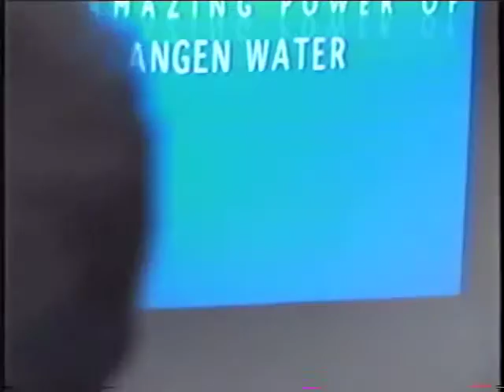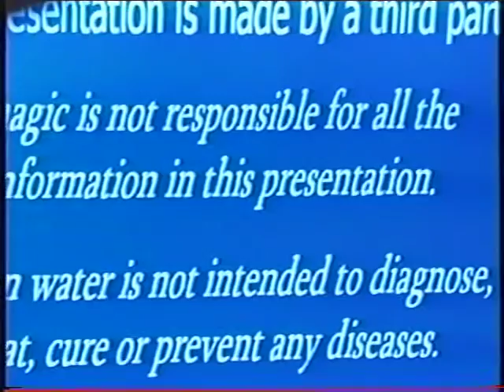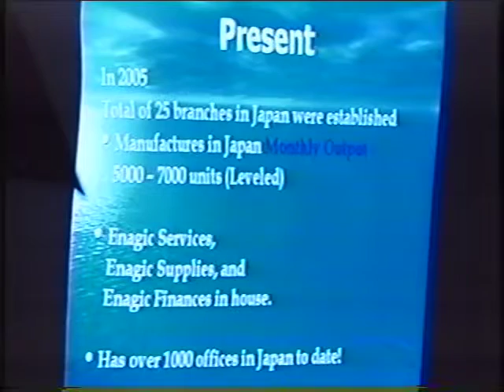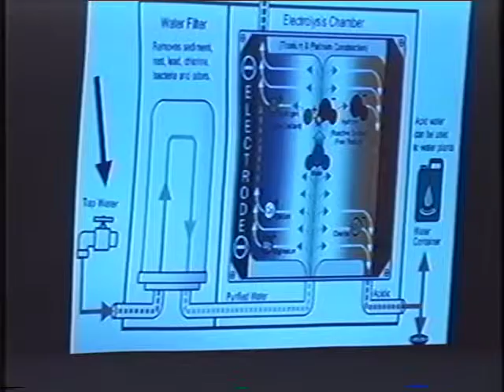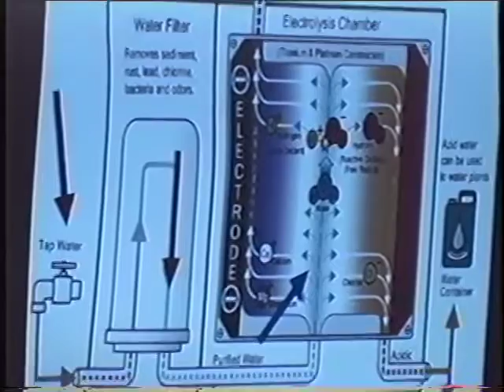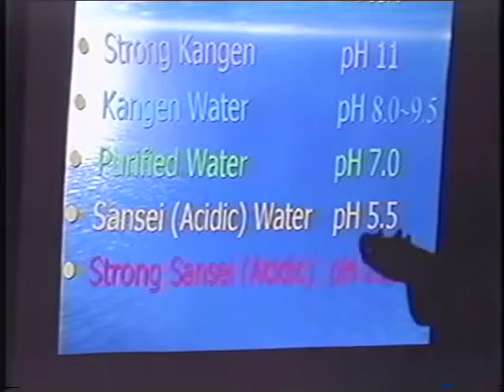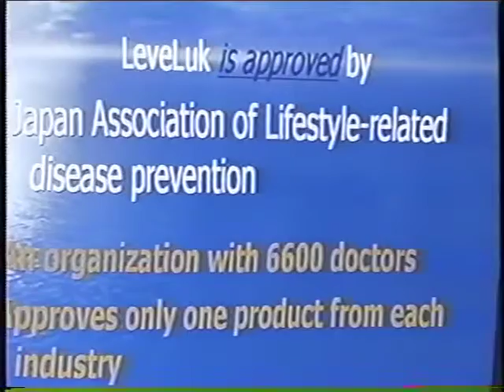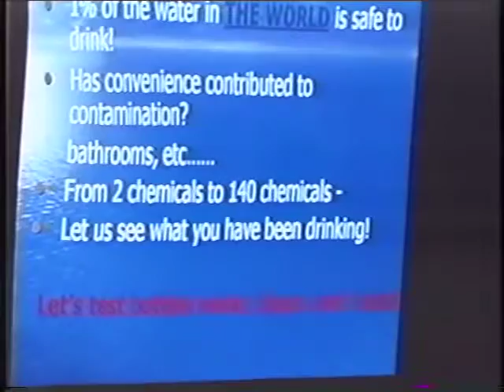Kangen Water Testimonials Chapter 1 DVD MOVIE